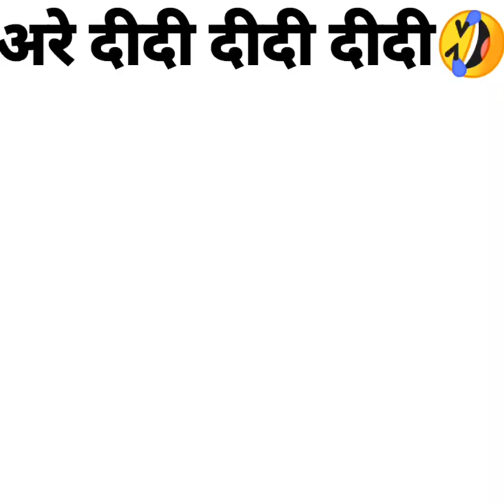दीदीला काय वजण पेलवलं नाय राव😂